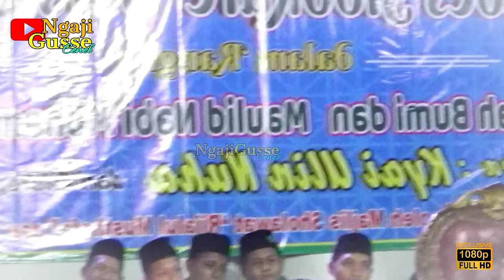TERBARU GUS ULIN DUET BARENG GRUP HADROH || MARHABAN YA RAMADHAN